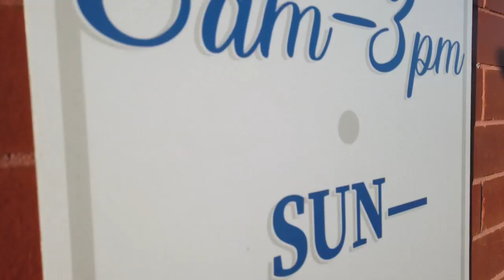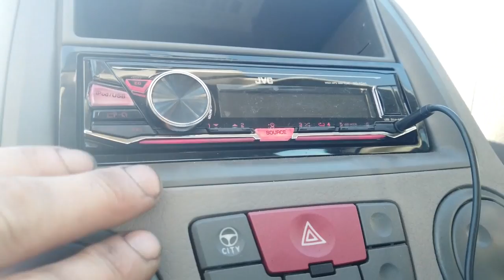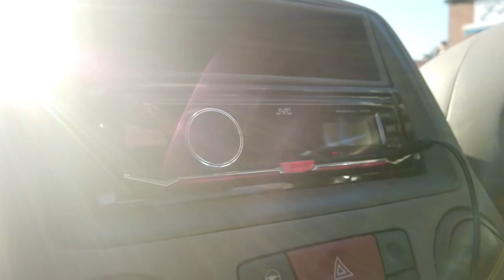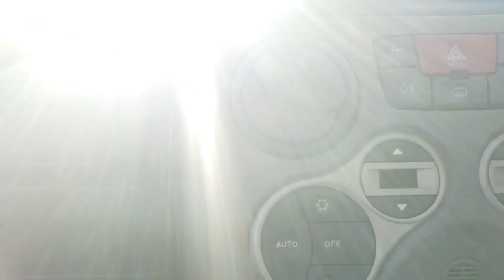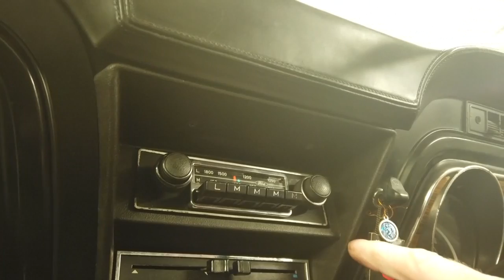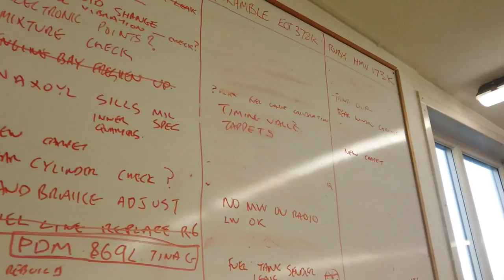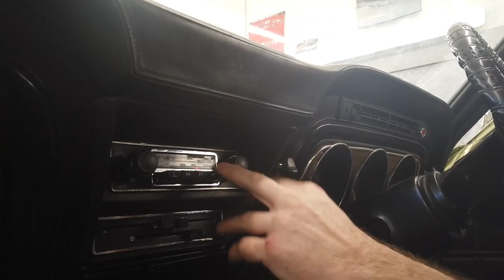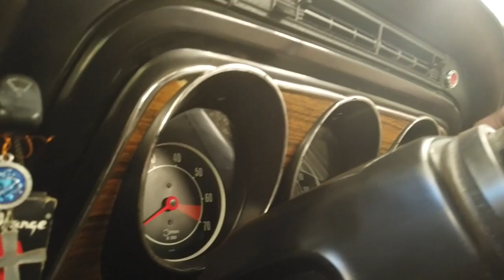Mk3 ford Cortina maintenance EP2 - PDM 869L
In this video me and Richard build a new loom for the engine bay of the cortina (Tina G). New cambelt also fitted. Continued work on my Mk3 Cortina GXL which I have owned since 1992.